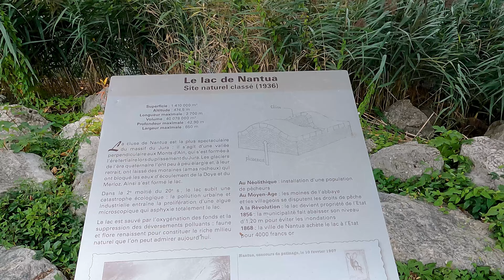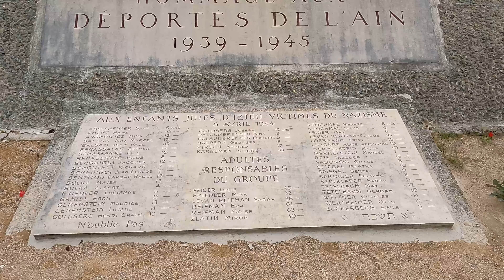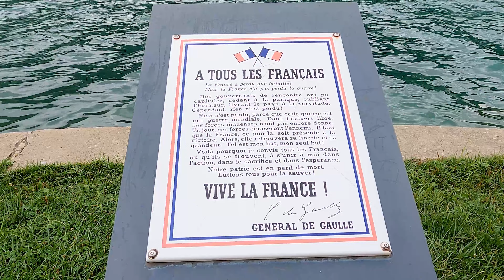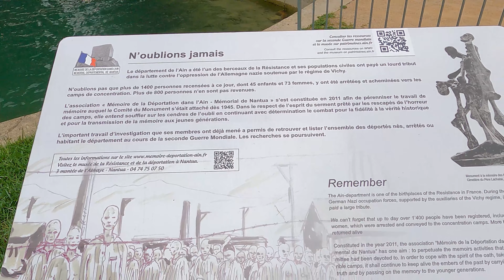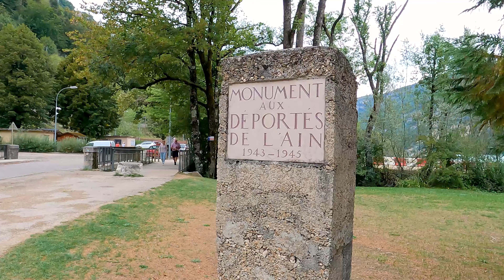Nantua - France - 30/08/2022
Nantua - France
Une ville imposant et paisible, située au bord du lac du même nom, entouré de falaises calcaires instable, sous surveillance constante.  Le lac d'origine glaciaire et profond de 40 m e 140 hectares d'eau.

Propices à de spectaculaires balades, calme à priori,  en réalité, un concentré d'histoire, de nostalgie, de surprises inattendues, de fine culture et de gourmandise festive...

Terre d’asile, Nantua fut aussi un haut lieu de la Résistance pendant la deuxième guerre mondiale. Son rôle au cœur d’une région très marquée par le maquis et la rébellion face à l’envahisseur nazi est évoqué à travers le Musée Départemental de l’Histoire de la Résistance et de la Déportation, au centre de la cité.

Sur cette chaîne nous montrons nos promenades à travers la France, et le monde !
Nous sommes la famille L.A.R.

Appareil utilisés: